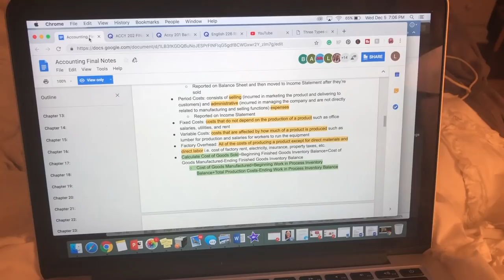college finals week in my life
it be the consequences of ya own actions. Anyway, hope u enjoyed my college finals week in my life vlog!! If u take anything away from this let it be motivation to STUDY. Thank you guys so much!

$25 OFF YOUR ORDER AT DIFF: LINDY25

My Sunglasses-
Black cat-eye: